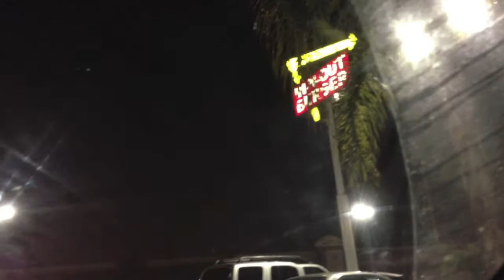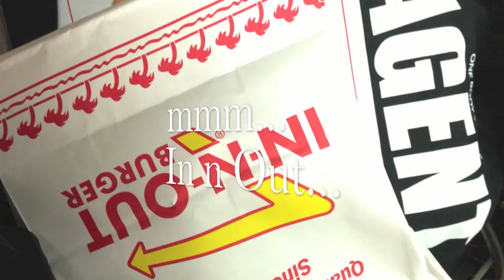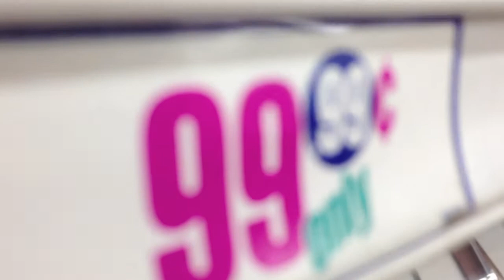VLOG #3 - VANANH DOES THE OC feat. KRISTINE SA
in n out burgers, 99 cent shops, walmart and crawfish. the down-to-earth side of the O.C :)